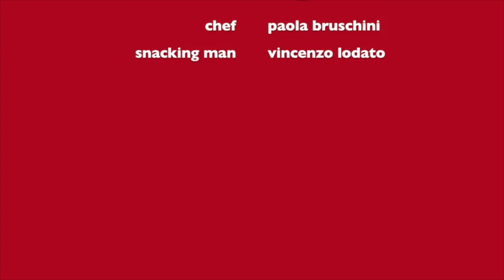Making Torta al Testo in Umbria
In the kitchen in Umbria, with Paola, making Torta al Testo, a type of Umbrian griddle bread.
And if you are visiting Italy please download my series of apps: Eat Rome, Eat Venice and Eat Florence. See my website for links.